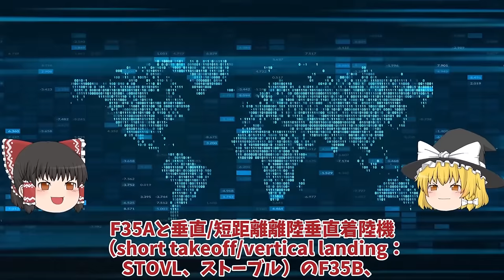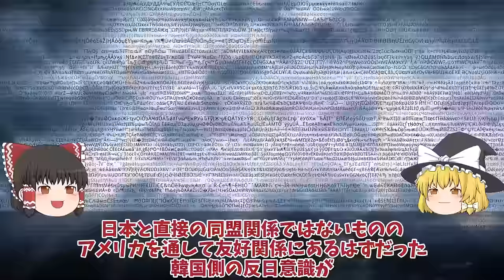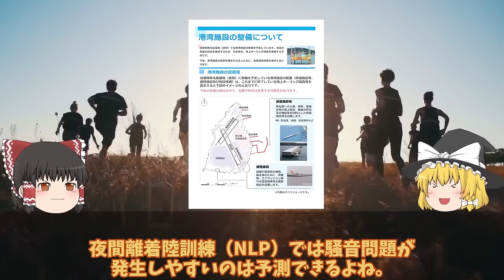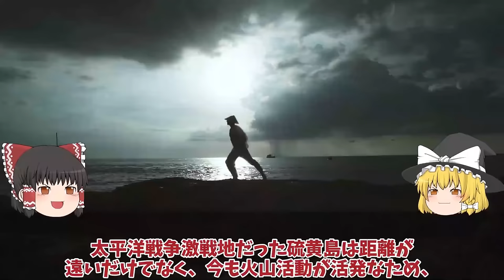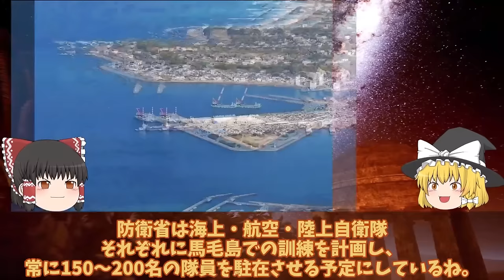【ゆっくり解説・軍事News】【次世代兵器開発】韓軍情勢 韓に導入されたF35A戦闘機に驚愕米軍が張り付いて監視中！情報漏えいとスパイ活動、F35B用大型輸送艦【スペシャル・特集】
【次世代兵器開発】韓軍情勢　韓に導入されたF35A戦闘機に驚愕米軍が張り付いて監視中！情報漏えいとスパイ活動、F35B用大型輸送艦【スペシャル・特集】

1韓に導入されたF35A戦闘機に驚愕米軍が張り付いて監視中！情報漏えいとスパイ活動、F35B用大型輸送艦アジアの防衛力強化？

2F35Aステルス戦闘機、韓国の仕様にあ然！やっぱりスペックが違うブラックボックス開封日本率直な反応集めた結果？

3防衛省ついに馬毛島施設いずも・かが係留イメージ図公開か！F35B訓練脅威の変貌米空母係留F35C開始？